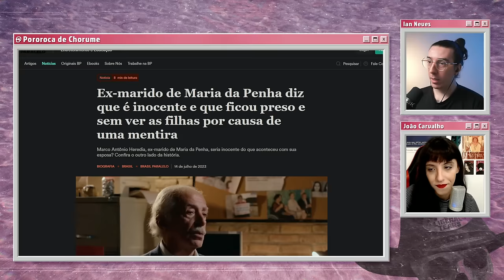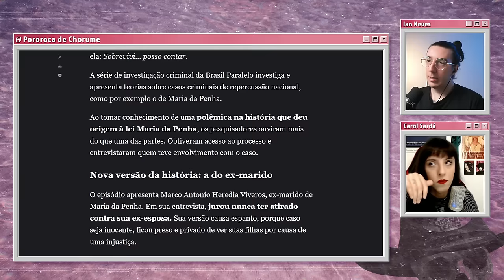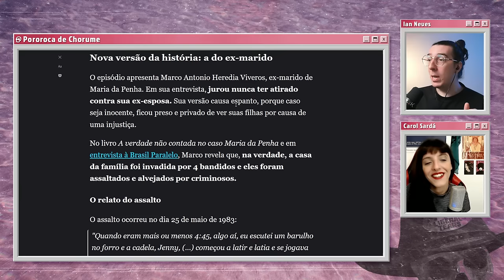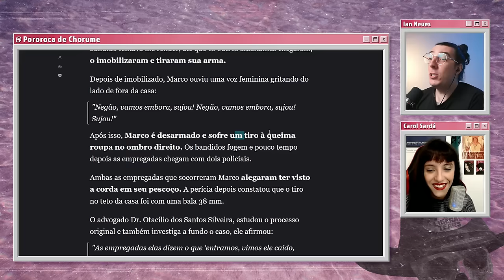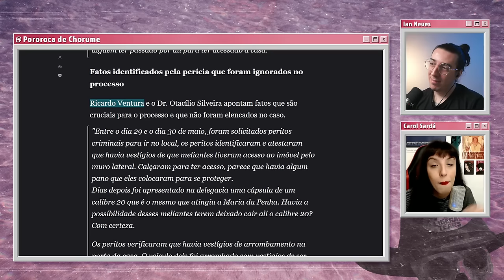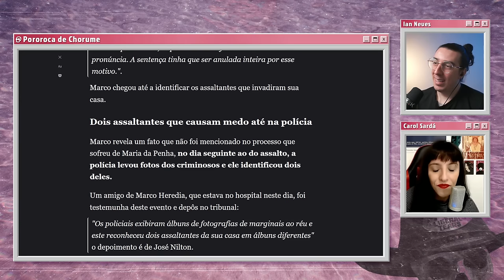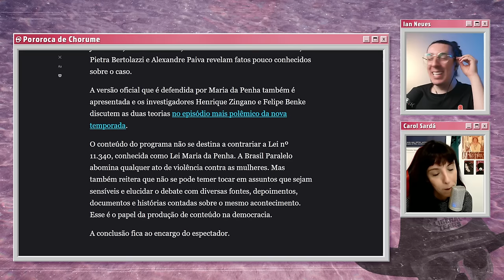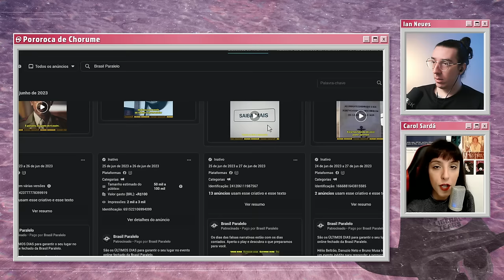BRASIL PARALELO ATACA O CASO QUE ORIGINOU A LEI MARIA DA PENHA (PART.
O vídeo da Carol sobre a Lei Maria da Penha ainda não foi lançado, assim que estiver disponível o link será adicionado aqui.